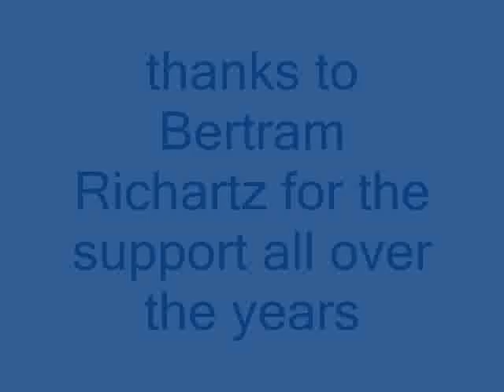TUSK - The haunted book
taken from the 1995 Album TALES FROM A HAUNTED BOOK